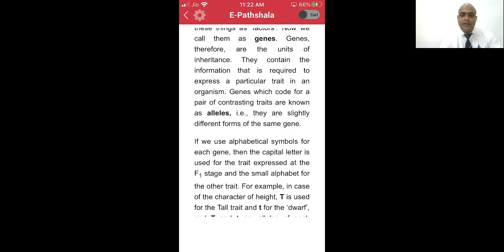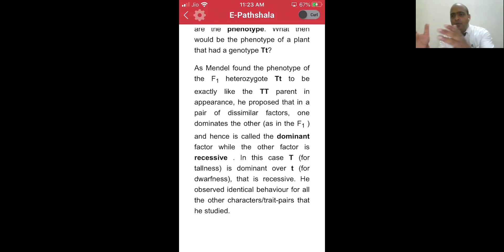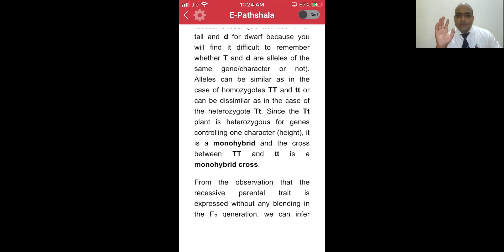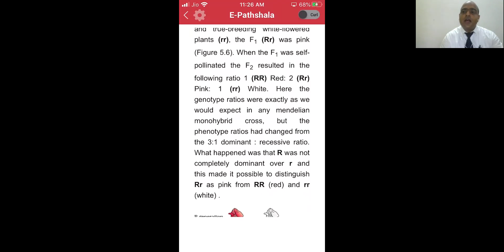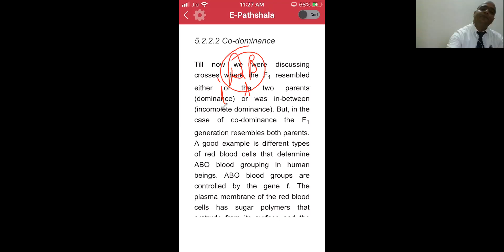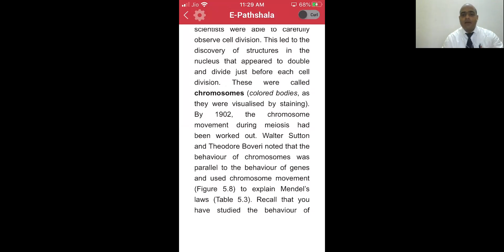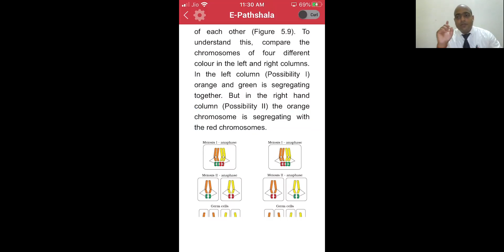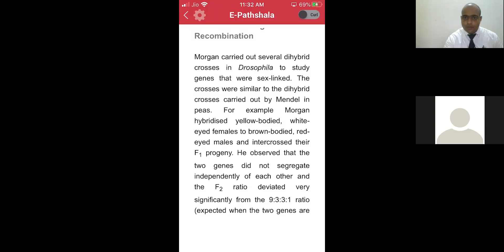NEET#NCERT#PRINCIPLES OF INHERITANCE AND VARIATION QUICK REVISION